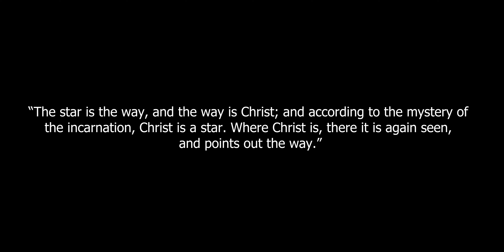Ze2, Oskido & X-Wise - Wena K'phela (Official Visualizer)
Ze2, Oskido & X-Wise perform Wena Kphela.

In the ever-evolving tapestry of the music scene, there emerges an artist whose journey is as dynamic as their sound—meet Ze2 the relentless dream-weaver, chasing success against the rhythmic backdrop of life. Lyrics penned with ink drawn from the well of personal trials echo the universal struggles of chasing dreams.

Ze2's voice, a vessel of passion, carries the weight of both setbacks and triumphs, creating a harmonic resonance that strikes a chord with listeners. Partnered with Oskido & X-Wise, South Africans know what to expect from them, a banger. Legend Live presents you with Wena Kphela, a song for chasing dreams every morning and a jam to dance to when life is positive or negative.